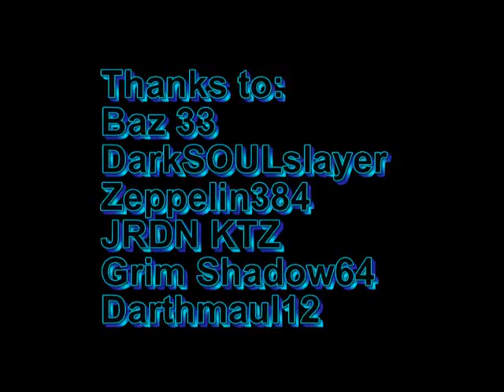Black Pelican Down Trailer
My friends and I made this